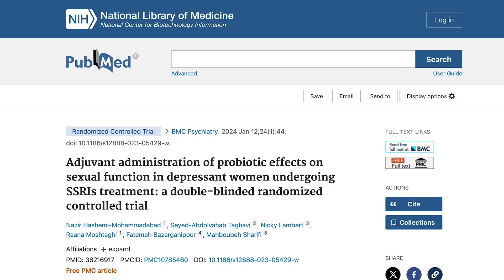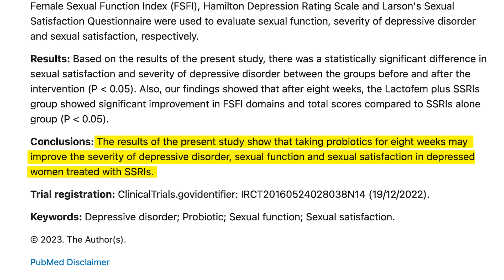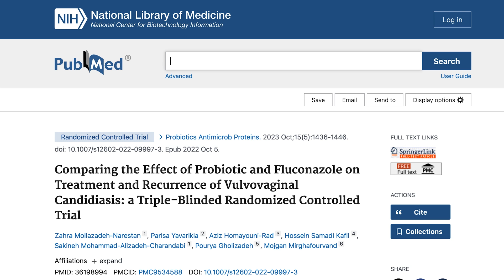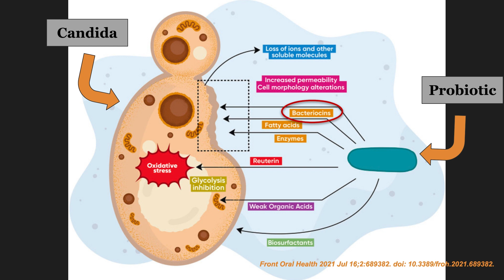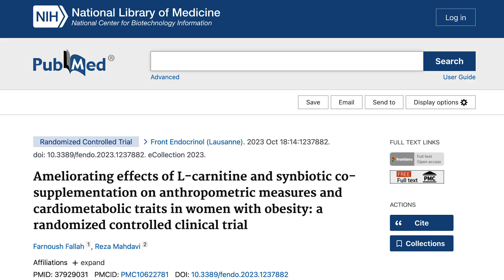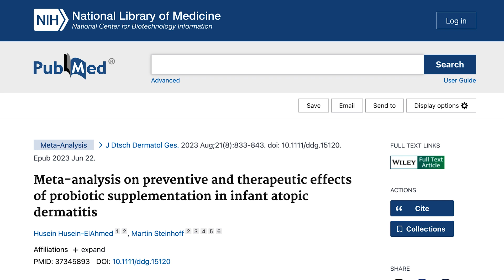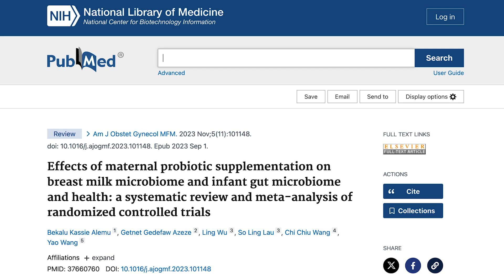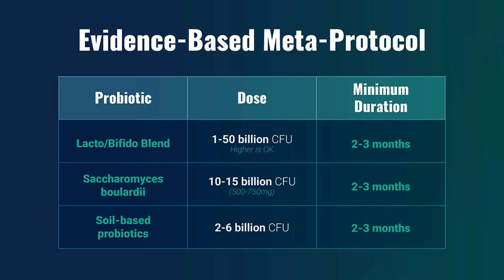5 SURPRISING Ways Probiotics Benefit Women (Pregnancy, Candida & More)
We’ve talked a lot about the benefits of probiotics on this channel! But did you know how effective probiotics are for women’s health? We’ve compiled some of our most surprising insights into women's health and probiotics into this one episode. Learn more, watch now!

Curious about the other benefits of probiotics? Check out these videos!

👇Read these next 👇
➡️Best Probiotics for Women:

Featured Studies
📉Adjuvant administration of probiotic effects on sexual function in depressant women undergoing SSRIs treatment: a double-blinded randomized controlled trial
📉 Comparing the Effect of Probiotic and Fluconazole on Treatment and Recurrence of Vulvovaginal Candidiasis:
📉 Effects of probiotic/synbiotic supplementation on body weight in patients with diabetes:
📉Ameliorating effects of L-carnitine and synbiotic co-supplementation on anthropometric measures and cardiometabolic traits in women with obesity
Effects of l-carnitine supplementation on weight loss and body composition:
📉 Gut-Skin Axis: Current Knowledge of the Interrelationship between Microbial Dysbiosis and Skin Conditions:
📉 Meta-analysis on preventive and therapeutic effects of probiotic supplementation in infant atopic dermatitis:
📉 Microbiome of the first stool after birth and infantile colic:
📉 Effects of maternal probiotic supplementation on breast milk microbiome and infant gut microbiome and health